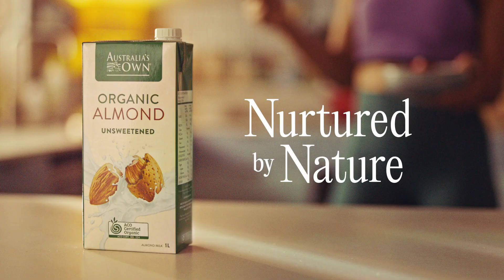Australia's Own - Almond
Client: Australia's Own
Starring: Sophia Lyrea

Creative Agency: 72andSunny
Agency Producer: Whitney Hawthorn
Creative Director: Luke Martin
Brand Lead: Nick O’Donnell
Production Company: Exit Films
Executive Producer: Leah Churchill-Brown
Casting Director: Citizen Jane, Natalie Jane Harvie
Director: Stefan Hunt
Producer: Coralie Tapper
DOP: Andrew Gough
Editor: Lucas Vazquez
Colourist: Matt Fezz
Movement Director: Vanessa Marian

1st AD: Andrew McInally
1st AC: Tom Brooks
2nd AC: Ben Allen
Phantom Camera Op: Cam Batten
QTake/VTR: Eric Downer
Gaffer: Glenn Jones, Shedlight AU
Best Boy: Clive Rippon
Third Electrics: Richard Boniface
Grip: Nic Karam
Grip Assist: Logan Collier
Sound Recordist: Steve Nossiter
HMU: Miranda Emblem
Production Designer: Jeremy Wolf
Stylist: Jesse Arifien
Standby Props: Meg Murray
Production Assistant: Natalia Lourenco
Nurse: Helen Toohey & CATO

Post Production/VFX: Heckler
Executive Producer: Carlos Zalapa
VFX Supervisor: Jamie Watson
Designer: Maud Chaupis
Flame Artist: Brad Smith

Music & Sound: Heckler Sound
Music Director: Johnny Green
Executive Producer: Bonnie Law
Composer: Johnny Mackay
Sound Designer: Dave Robertson

Media: UM
Digital/Social: Reprise